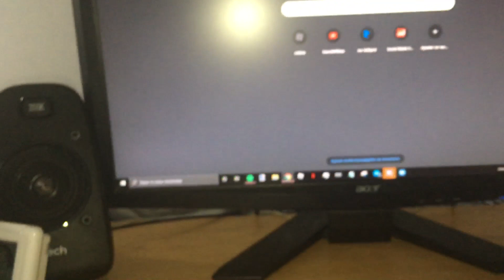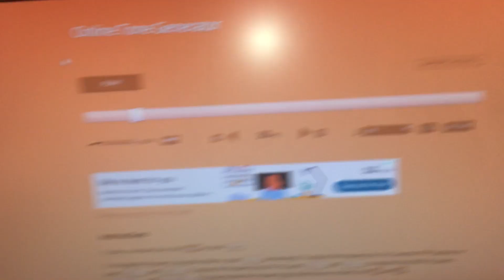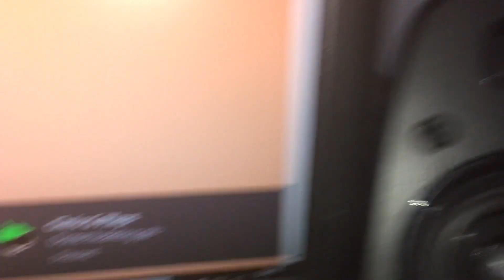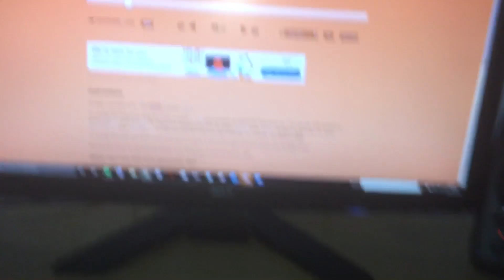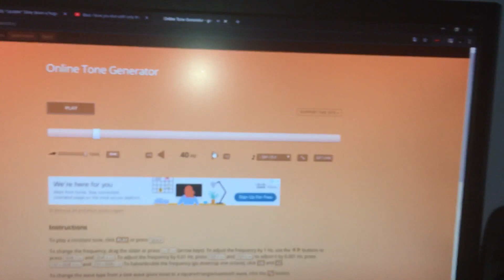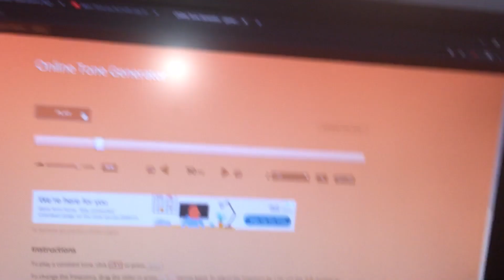4 inch subwoofer excursion test